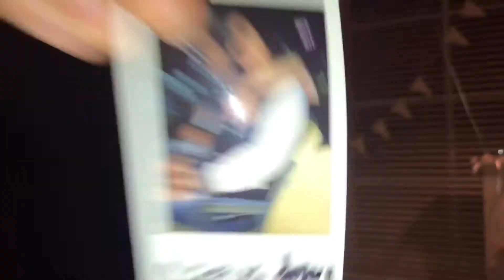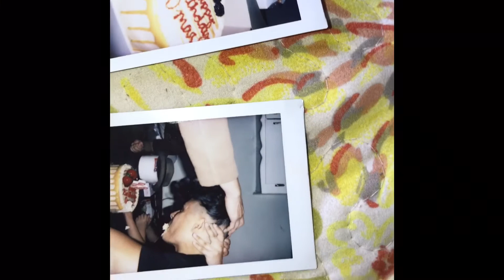Happy 23rd Bday ✨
July 30th the LOML was born and i thank god he put him in my path, I love you baby